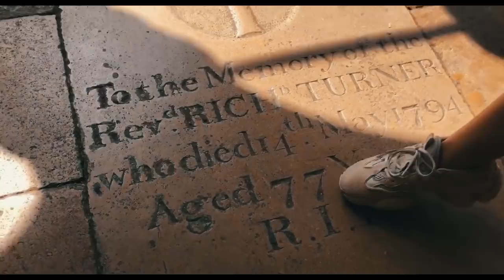VLOG EP03 - Meu intercâmbio na Inglaterra + Sul da França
Toda semana um vídeo novo! Gostou? Assine meu canal, dê um like, comente e compartilhe!